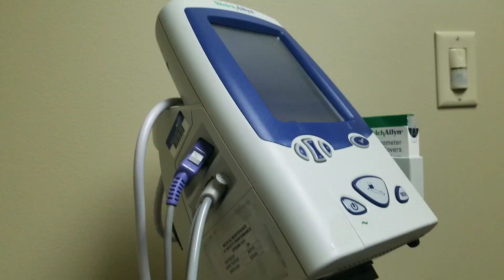Fainting at the OB/GYN? | My IUD Insertion (10.17.19)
I went to get my IUD replaced on Thursday and was expecting it to go smoothly. that did NOT happen. However, I was quite pleased with the performance of my service dog at the OB/GYN! She handled it beautifully and let the staff do their jobs. The clinic staff were also super helpful and kind when everything seemed to be going wrong.

An IUD is an inter-uterine device that is used for regulating hormones in bodies like mine. It can be used for birth control, acne control, control for heavy/severe periods, and more. This is my second one and I LOVE them as a hormone control method. However, this was a ROUGH experience.

Have you ever had an IUD? Have your ever fainted at the doctor's office?

Have questions, comments, or suggestions? We'd love to hear from you in the comments below!